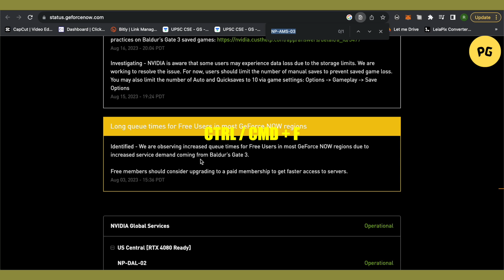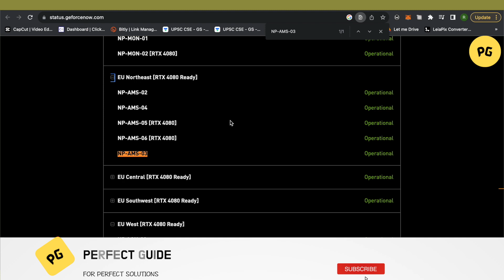how to skip wait time in geforce now 2023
how to skip wait time in geforce now
how to skip geforce now wait time
geforce now

Welcome to Perfect Guide – Your ultimate destination for comprehensive solutions to application and software challenges! 🚀 Whether you're a tech enthusiast, a business professional, or a curious learner, our channel is here to demystify the world of technology and empower you with step-by-step tutorials, troubleshooting tips, and expert insights.

🔍 Searching for answers to common problems? Need a user-friendly guide to mastering complex applications? Look no further! Our dedicated team of tech enthusiasts is committed to providing you with clear, concise, and actionable guidance.

🎯 Explore a wide range of topics, including: How To Tutorial, Explainer Videos, Educational Videos, Keeping you up-to-date with the latest software trends.

Let Perfect Guide be your trusted companion on your journey to software mastery.